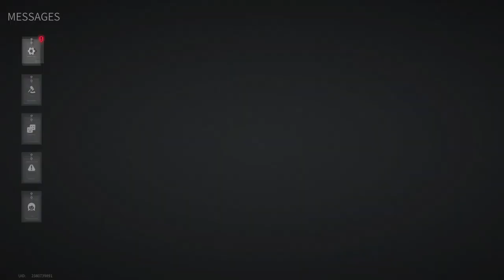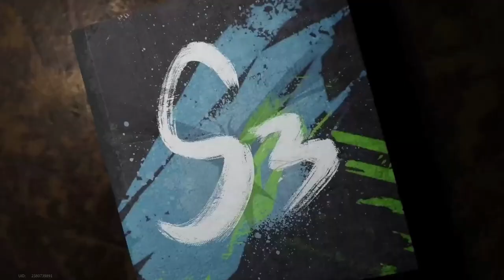Lost Light 2022 - I did it because I wanted to | Day 23 | Gameplay (NoCommentary)#137